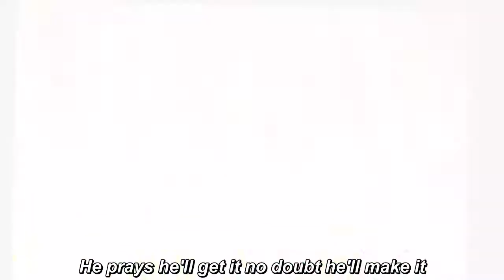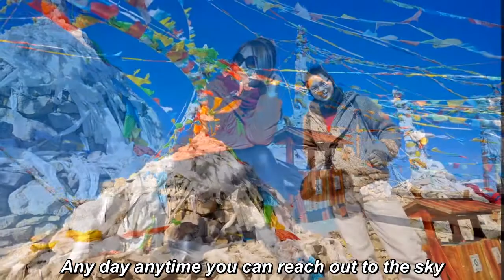Jade Dragon Trip In the sky HD subtitle